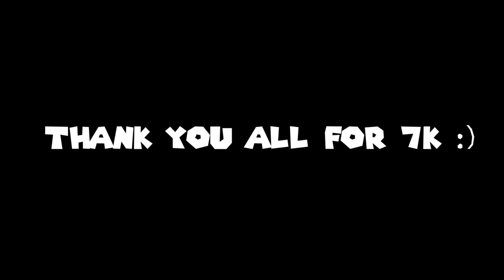Poor Tom - WHOLE LOTTA ROKA (FULL ALBUM)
Thank you all for 7K! Hope you all enjoy this fun little album we made :)
0:00 - Intro
1:00 - Grind Don't Stop (ft. Wekapipo)
3:43 - Male Genitals
4:39 - Ballin'
6:16 - Costco Wholesale
7:13 - Produced By
7:55 - December 32nd
9:05 - Smoking That Poor Tom Pack
11:30 - Dong Destroyer
12:20 - Erectile Dysfunction
15:47 - I Just Got HIV
17:24 - Outro